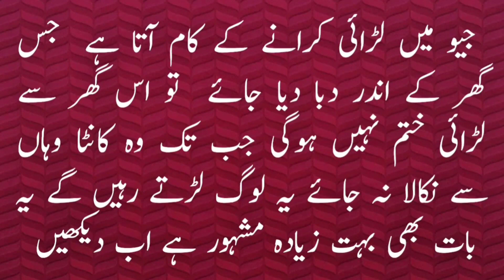Hidden Facts Crows and Pheasants | Ghar ki Deewar Par Kauwa Bole To Mehman Aata Hai !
Hidden Facts Crows and Pheasants | Ghar ki Deewar Per Kauwa Bole To Mehman Aata Hai ! |

السلام علیکم ورحمۃ اللہ وبرکاتہ یہ بات بہت زیادہ مشہور ہے  کہ جس گھر میں کالا تیتر ہو  اس گھر میں شیطان اور جادو کا اثر نہیں ہوتا یہ نظریہ رکھنا بالکل غلط ہے حدیث میں آتا  ہے جس گھر کے دروازے کو بسم اللہ الرحمن الرحیم  پڑھ کر بند کر دیا جائے  تو شیطان گھر میں داخل نہیں ہوتا اور چاروں قل اور آیت الکرسی پڑھ کر کر گھر میں اور اپنے اوپر دم کرنے کا معمول ہو تو جادو وغیرہ سے حفاظت رہتی ہے  یہ وہ باتیں ہیں ہیں جو احادیث میں شریعت میں ملتی ہیں نمبر 2یہ بات بھی بہت زیادہ مشہور کی جا رہی ہے کہ جس گھر کی دیوار پر یا مکان پر کوی کوا صبح کےوقت بولے  تو یہ اس بات کا اشارہ دے رہا ہوتا ہے کہ مہمان آئے گا  بلکہ شریعت میں قرآن میں حدیث میں اس کی کوئی  حقیقت اور کوئی بھی اصل نہیں ملتی یہ لوگوں کی من گھڑت باتیں ہیں جو ہندوستان سے چلی آ رہی ہیں  نمبر 3 اور یہ بھی بہت زیادہ مشہور کیا جا رہاھے کہ سیہ کا کانٹا  جس گھر میں ہو وہاں لڑای یا فساد مچانا ہے یہ دو جیو کو لڑانا ہے تو سیکھ کنڈا اڈا سے کا کام تھا اس گھر کے اندر دبا دیا جائے آئے تو اس گھر سے لڑائی ختم نہیں ہوگی جب تک وہ کانٹا وہاں سے نکالا نہ جائے یہ لوگ لڑتے رہیں گے یہ بات بھی بہت زیادہ مشہور ہے ہے اب دیکھتے ہیں کہ شریعت میں اس کا کیا کہتے ہیں ہے حدیث میں آتا ہے کہ دو آدمیوں کے درمیان لڑائی کرانے والا جہنم میں جائے گا